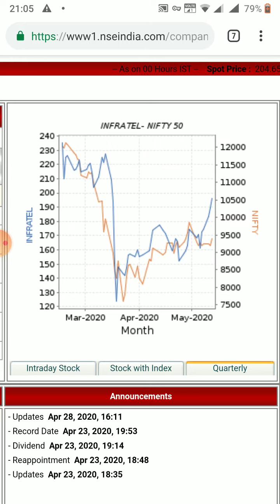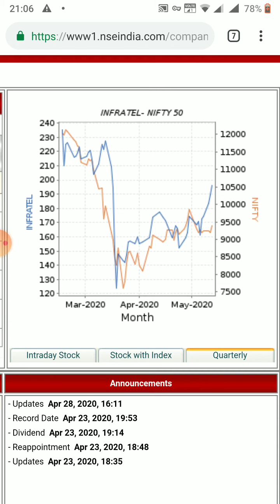BHARTI INFRATEL BOOK PROFIT RECOMMENDED PRICE 157 NOW PRICE 205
INFRATEL
BOOK PROFIT
 RECOMMENDED PRICE 157
NOW PRICE 205